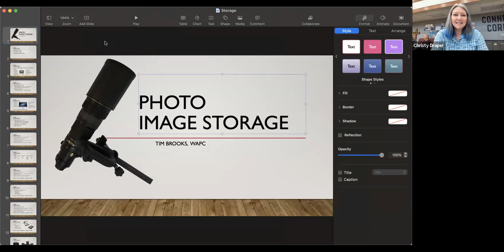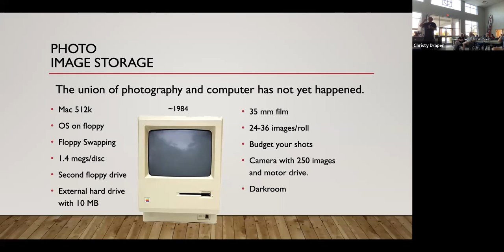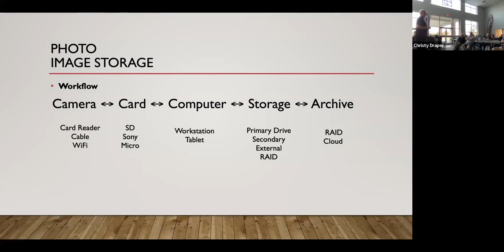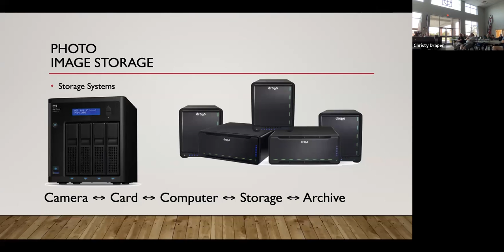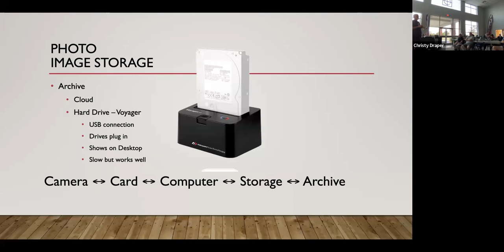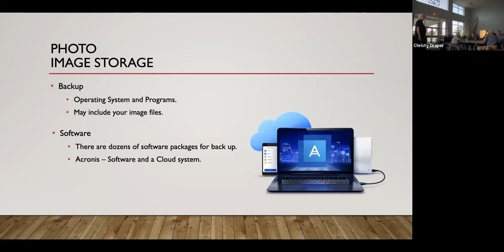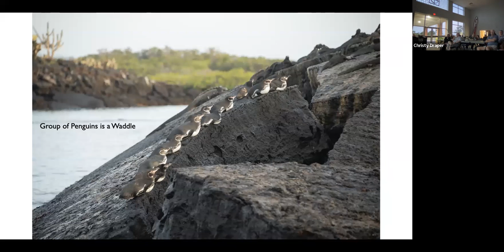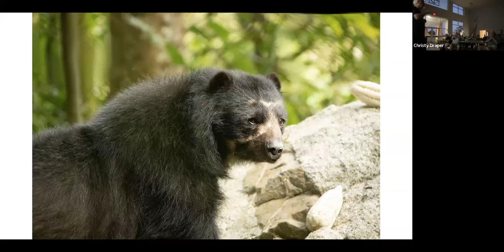May General Meeting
The Wide Angle Photo Club's very own, Dr. Tim Brooks, discusses computer storage: types of storage, using storage, long term storage, caveats in selecting and buying storage, etc.

With the onset of digital imaging, storage became a critical issue. As the quality and size of camera sensors increased, storing all the digital photos securely is paramount to keeping your collection.